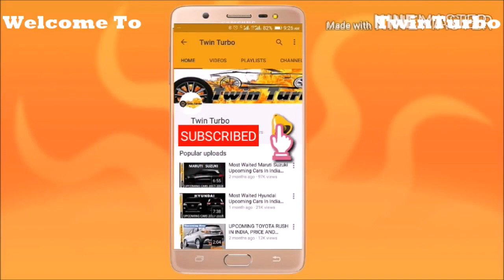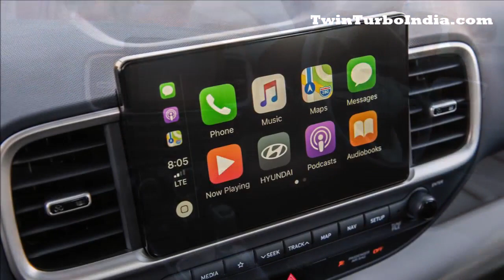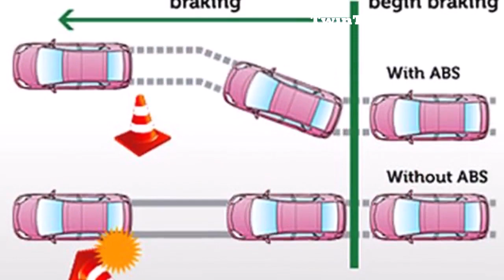Hyundai Small SUV 2020 | Upcoming Mini SUV In India 2020 | Hyundai Micro SUV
IN THIS VIDEO YOU CAN WATCH ABOUT UPCOMING HYUNDAI SUV IN INDIA 2020 LAUNCHING DETAILS. HYUNDAI MICRO SUV WILL BE A STYLISH AND FEATURE LOADED SUV IN SMALL BUDGET SEGMENT. HYUNDAI SMALL SUV 2020 LAUNCH ON MAHINDRA KUV100 SEGMENT AND THIS SUV PRICE TAG MAY BE BETWEEN 5 TO 8 LAKHS. IN THIS PRICE RANGE HYUNDAI SMALL SUV WILL BE A GREAT COMPETITOR OF ALL THIS SEGMENT HATCHBACK. We are Twin Turbo India, used car sales, used car for sale, car shopping .

rksahoo
roxrk-tt